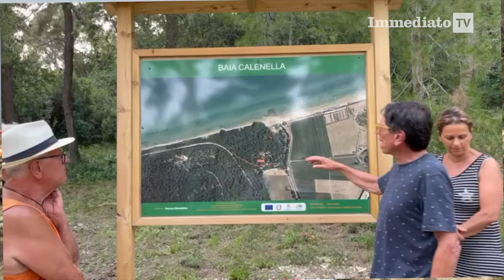UN CORSO DI FOTOGRAFIA NELLA NATURA DI BAIA CALENELLA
Lezioni teoriche e pratiche dirette dalla fotografa professionista Arianna Sansavini in collaborazione con il botanico Nello Biscotti. Iniziativa voluta dai fratelli Stefano e Fabio Bezzi di Baia Calenella.